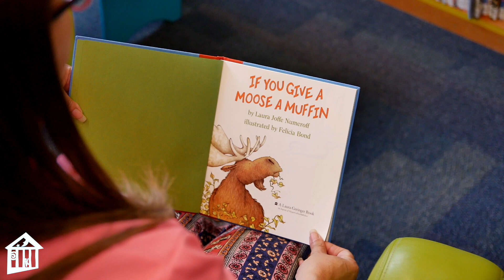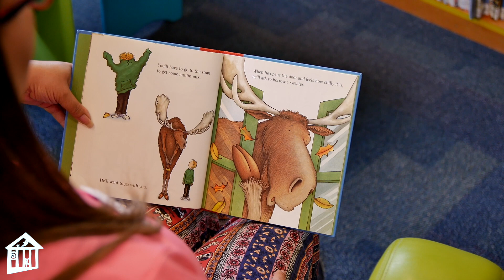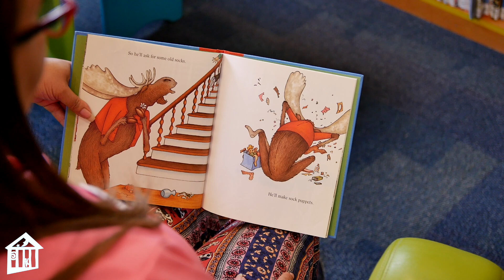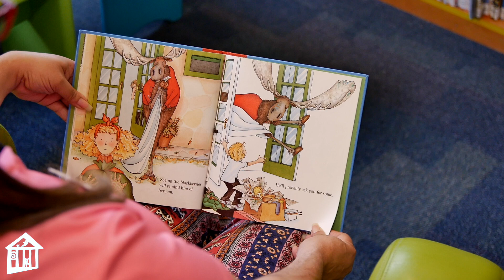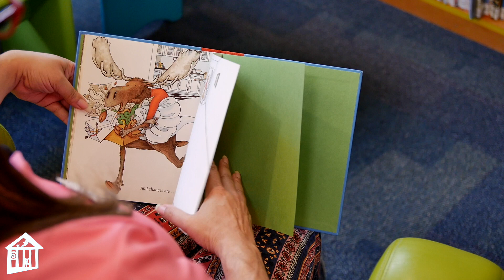If You Give a Moose a Muffin - Story Time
Follow along as Children's Museum Houston educator, Dr. Lisa, explores cause and effect with "If You Give a Moose a Muffin" by Laura Joffe Numeroff.

Read with permission from HarperCollins, this Story Time is part of our "All-Time Access" program to connect you with our educators wherever you are - at school, at home, at play!  Explore for FREE today